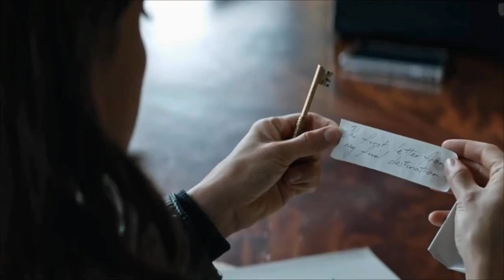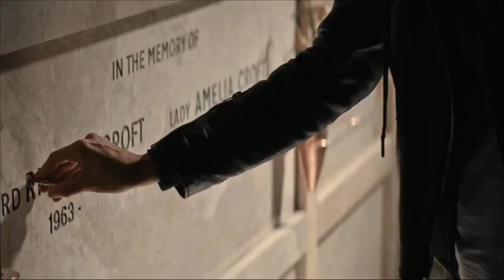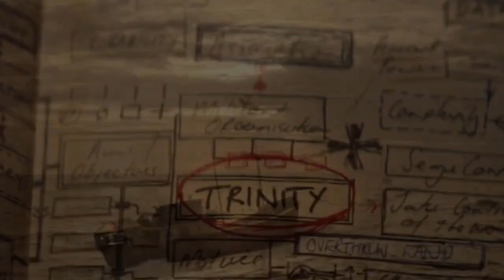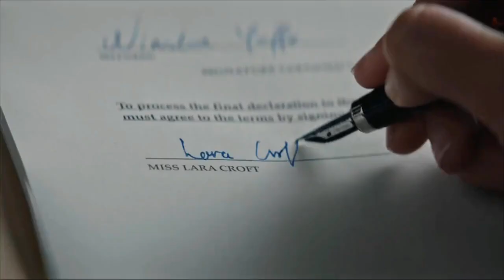হাজার বছর পুরনো বন্ধি রানীর সন্ধানে,Movie Explanation in Bangla 2023,W R ABIR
,movie explained
movie explain
,Rupali pordar golpo
afnan cottage
world of keya
cinemon
The little mermaid movie explained in bangla